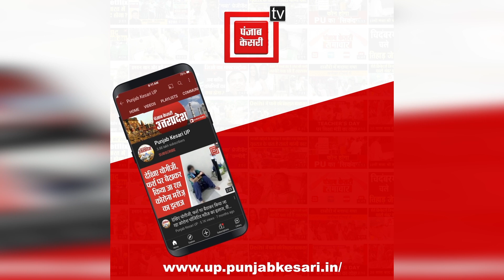पुलवामा से सहारनपुर पहुंचा सगीर अहमद का शव, रोते हुए बोलींं बेटियों...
जम्मू-कश्मीर ( Jammu and Kashmir ) के पुलवामा में आतंकियों (terrorists) द्वारा मारे गए सहारनपुर (Saharanpur) के सगीर अहमद का शव (dead body of sagir ahmed) आज सुबह उनके घर लाया गया. जहां 11 बजे के करीब शव को सुपुर्द-ए-खाक कर दिया गया..